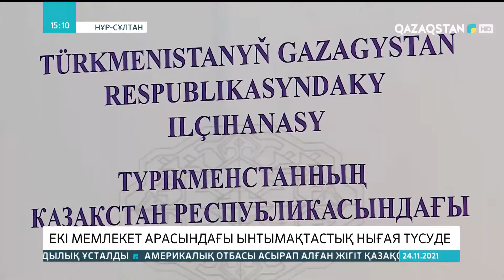24.11.2021- Ақпарат - 15:00 (Толық нұсқа)